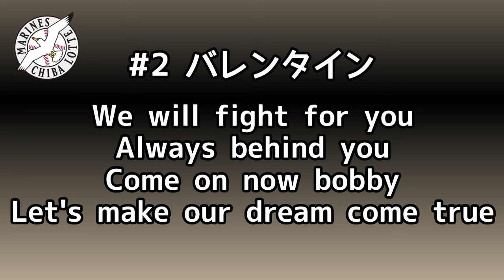千葉ロッテマリーンズ バレンタイン 応援歌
今日はボビーの日